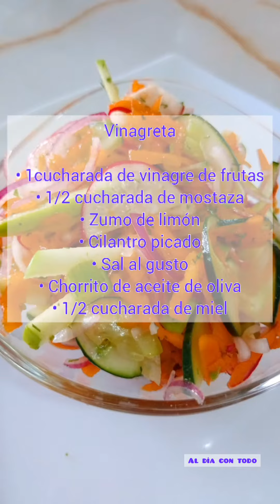Ensalada fresca/ Ensalada de zanahoria y manzana/ ensalada de zanahoria rallada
En este vídeo prepararemos una deliciosa y saludable ensalada de zanahoria, manzana, rábano, pepino, tallo de apio con una deliciosa vinagreta, una receta fácil y sencilla de hacer.